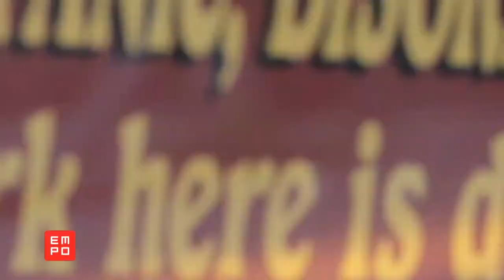Plastik Funk - ADE 2013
Entrevista con Plastik Funk desde el Amsterdam Dance Event 2013